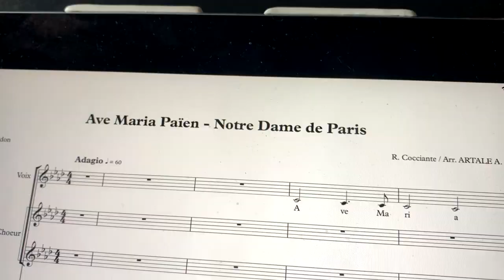Les répétitions de l'atelier des arts scéniques...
La comédie musicale Notre Dame de Paris se prépare activement au Séminaire de Jeunes...Ils seront sur scène au mois de Mars.